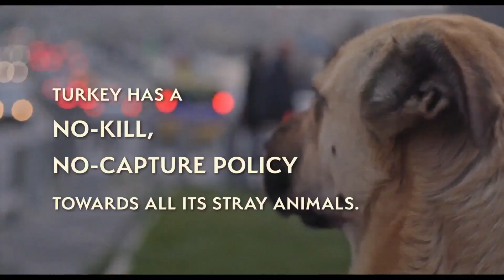'Stray' Trailer (Documentary)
The world of Zeytin, a stray dog living life on the streets of Istanbul.
Director: Elizabeth Lo